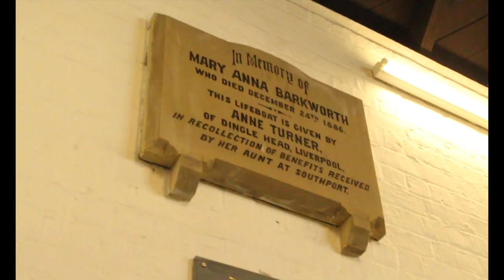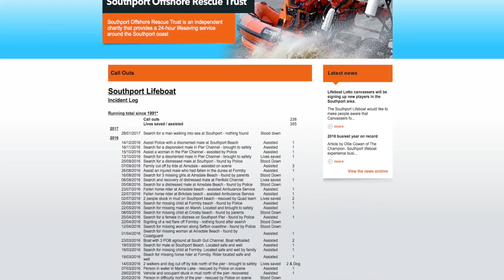Southport Lifeboat Expository Documentary